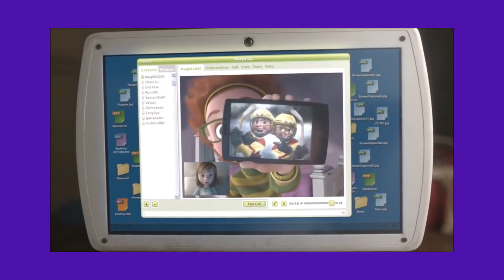4 Personaggi LGBT Disney e Pixar che NESSUNO ha NOTATO!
L'argomento LGBT sembra essere sempre sfiorato dalla Disney e la Pixar negli ultimi film, tra Luca e Raya e l'ultimo drago ci sarebbe parecchio da parlare. Eppure non si sfora mai in qualcosa di esplicito, quanto dovremmo aspettare? E se vi dicessi che in realta esistono già personaggi pro categoria, canonici in questi lungometraggi! Guardate il video e scoprirete di chi sto parlando.
Ps: Tra tutte le bandiere LGBT ho cercato di rappresentare ognuno di questi personaggi con quella che credo centri la sua sessualità, ma se ho sbagliato scrivetemelo pure nei commenti.